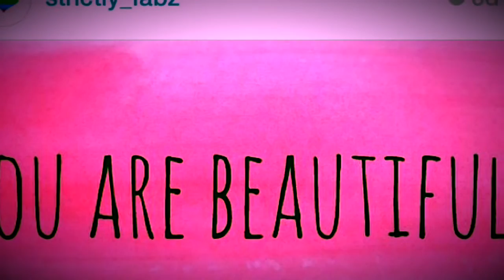Julia's First iMovie